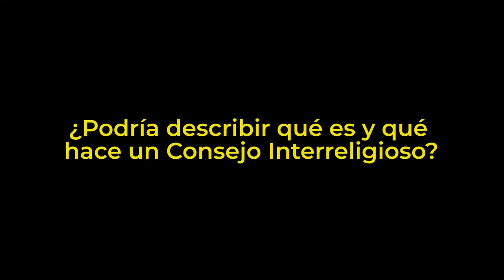¿Qué es y qué hace un Consejo Interreligioso?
El Consejo Interreligioso busca fomentar la paz y el respeto entre nuestras religiones, entre nuestras creencias. Buscar el trabajar en unidad para la mejora de nuestra sociedad, para tener una mejor ciudad o mejor estado y un mejor México.
Conoce el testimonio del Presbítero Erick Antonio Liévano, Presidente del Consejo Interreligioso de Quintana Roo.